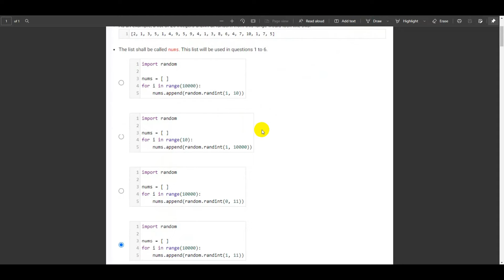Python Graded assignment week 6 Answers | Solutions | IIT Madras Bsc Online Degree | Diploma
IIT MADRAS PYTHON GRADED ASSIGNMENT WEEK 6.
The solution TO Python Graded Assignment week 6.
IIT MADRAS ONLINE DEGREE | IITM ONLINE DEGREE.